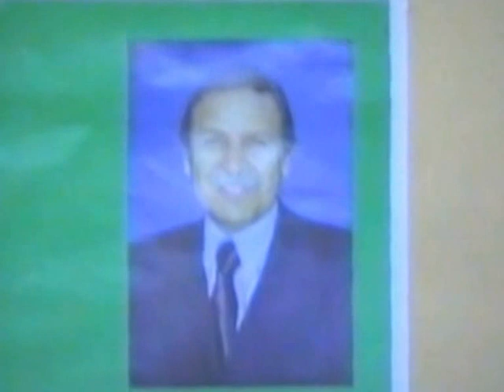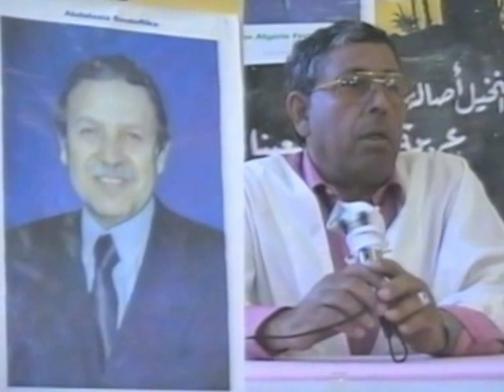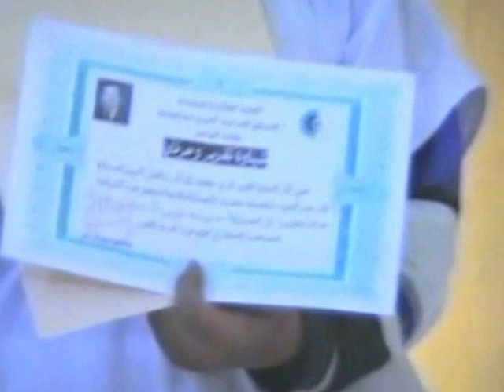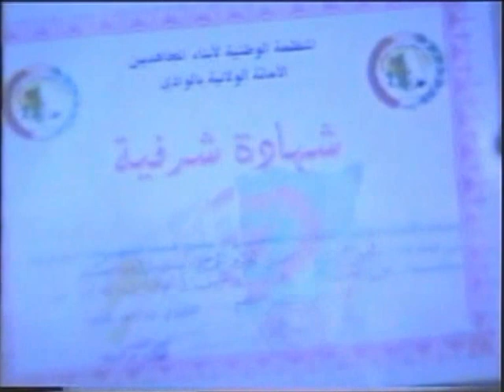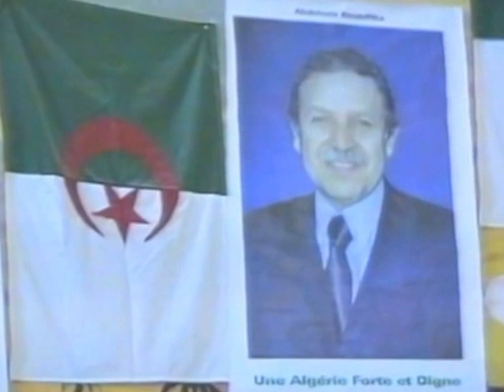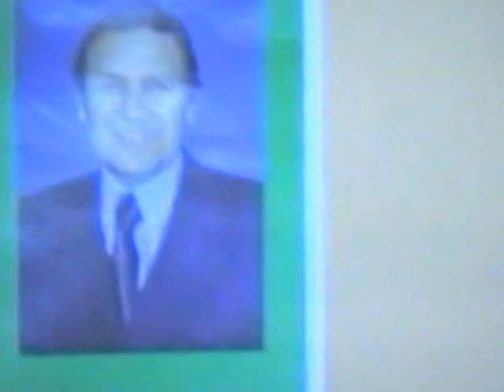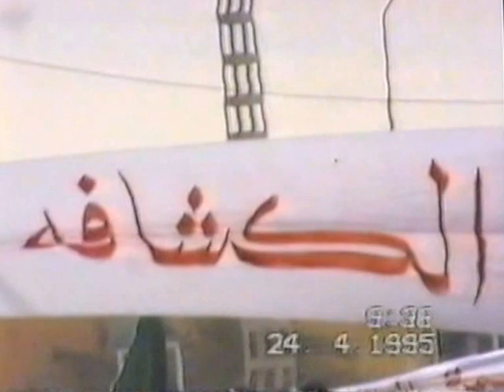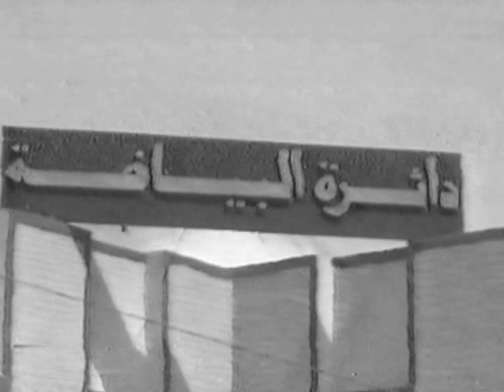BAYADHA @avril 1995 by Farouk DJEDID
Bayadha souf en 1995